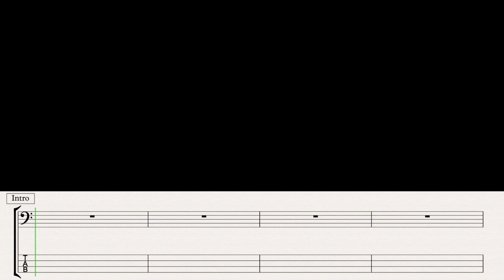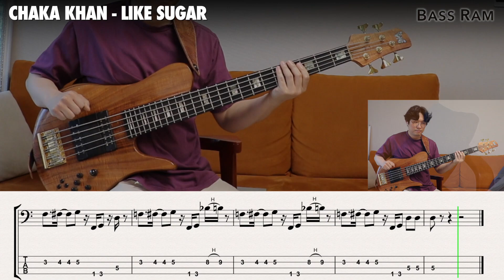Chaka Khan - Like Sugar / Bass Cover 베이스커버 / Tab 타브악보 / 4-Strings Bass / 4현 가능 / 반복 그루브 연습 / 쉼표 주의!!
전체 악보는 블로그에 올려 두었어요!

00:00  Intro
00:28  A
00:46  B
00:55  A'
01:13  C
01:49  B'
01:58  Interlude1
02:07  C'
02:25  Interlude2
02:51  Interlude3
03:01  C"
03:21  A"
03:39 Outro

LEE HAN YOUNG & HAN GA RAM 1st Album 'Bakery 216'